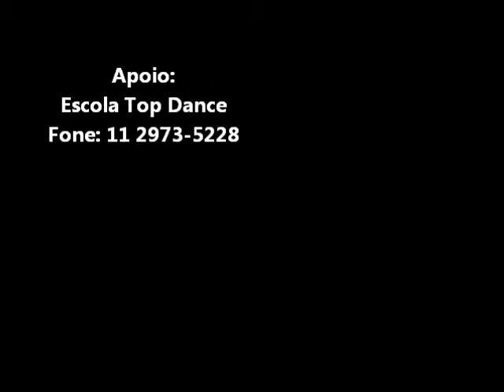Hadara Nur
Hadara Nur, Bailarina e professora de Dança do Ventre se apresentando no Capital Bar em Março de 2011.

Apoio Fotográfico: Sandra Reis Fotografia